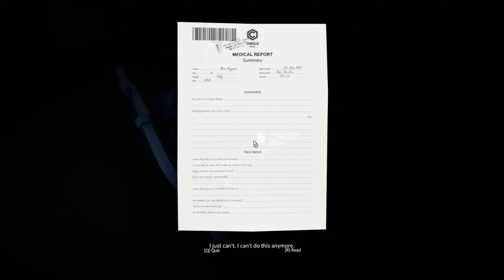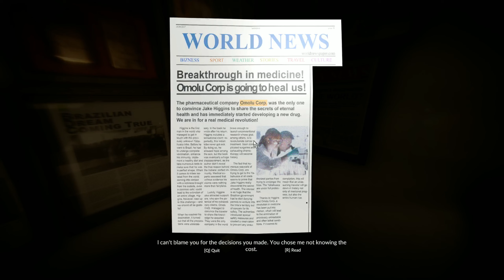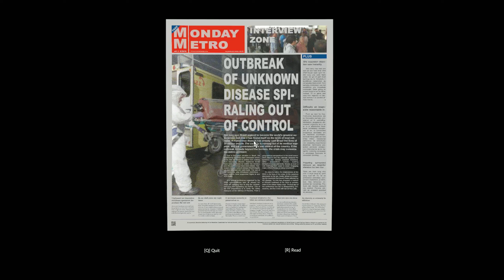Green Hell - Ayahuasca reveals more truths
I make more Ayahuasca and find the main village. Have I finally found Mia?